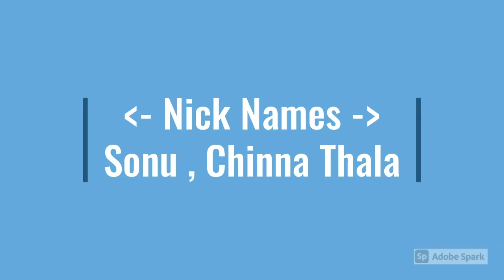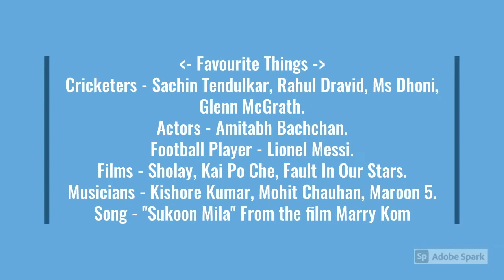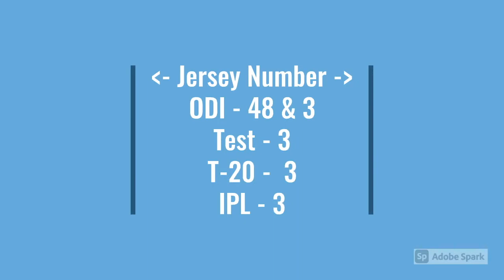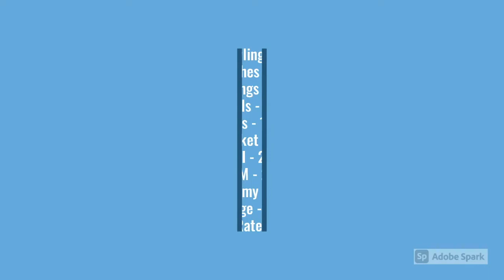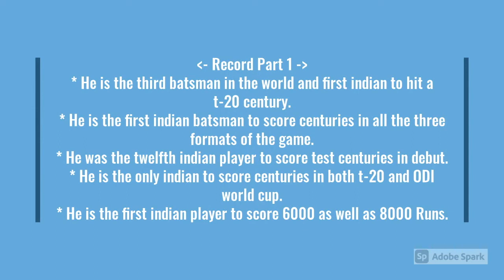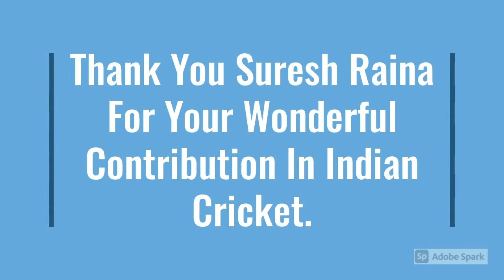Suresh Raina | Suresh Raina Career and Records | Tribute To Raina | Iconic Nav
Thanks Legend For all your Contribution to Indian Cricket Team. You will be missed in the Indian Cricket.

Video Editor - Anil Chaturvedi
Content Writer - Naveen Shukla